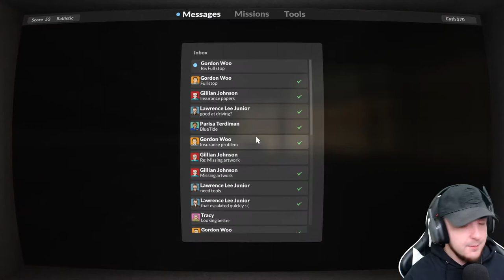Let's Play: TEARDOWN - Ep. 13 Campaign - [Blind Playthrough]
Teardown features a fully destructible and truly interactive environment where player freedom and emergent gameplay are the driving mechanics. Tear down walls with explosives or vehicles to create shortcuts no one thought was possible.